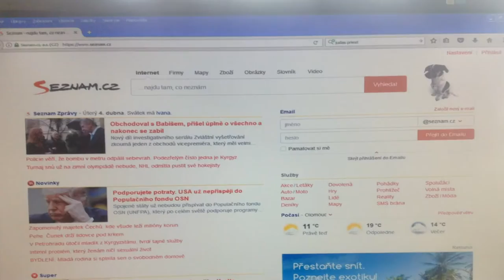iPad Mini: Test.Net, Kmochova, Olomouc